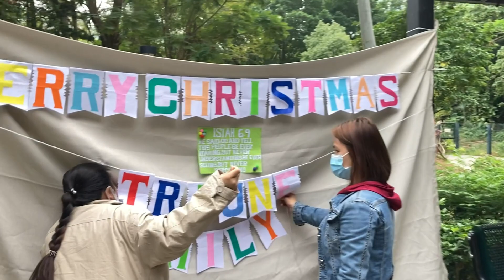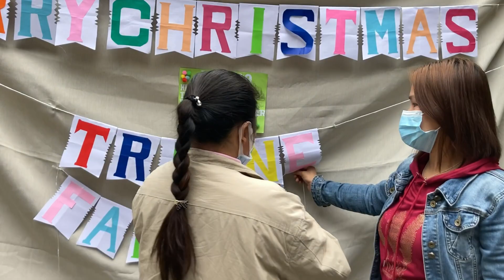2020 Christmas Party